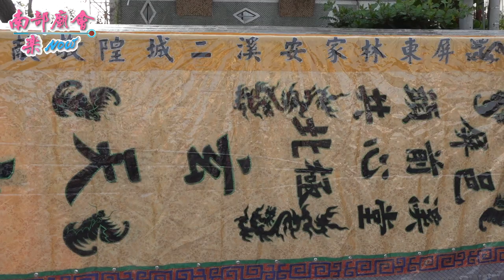3／27(六) 【轎班腳步整齊、上帝公霸氣入行台 頭前溪共心堂 】 屏東市 頭前溪鎮溪宮​​ 觀音佛祖聖誕暨辛丑正科迎王祭典往東港東隆宮恭迎代天巡狩王駕遶境